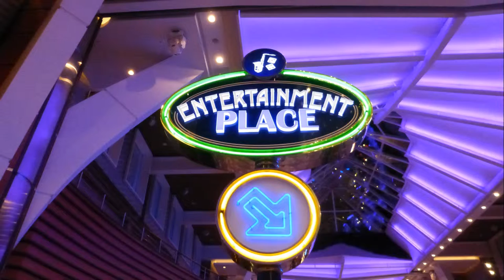Allure of the Seas Mix SHOWS By COSTI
Mix SHOWS By COSTI